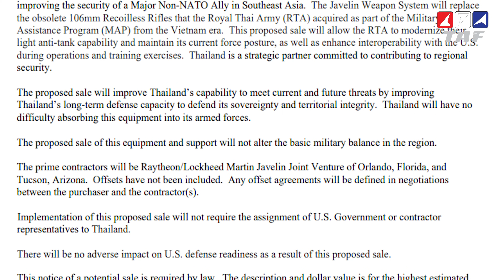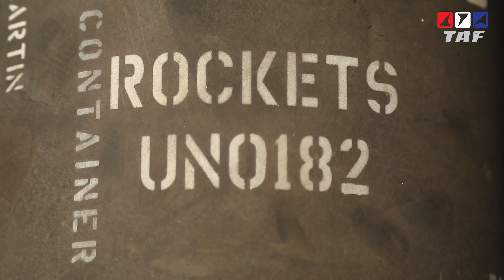TAF Talk #85 - กองทัพบกเตรียมซื้อจรวดต่อสู้รถถัง FGM-184 Javelin 50 แท่นยิง งบ 2.6 พันล้านบาท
สำนักงานเพื่อความร่วมมือด้านการป้องกันประเทศและความมั่นคงหรือ DSCA ได้แจ้งต่อสภาคองเกรสถึงความเป็นไปได้ในการขาย จรวดต่อสู้รถถัง FGM-184 Javelin จำนวน 300 นัด พร้อมแท่นยิง 50 นัด รวมถึงการฝึก การสนับสนุน เจ้าหน้าที่สนับสนุนในประเทศ อะไหล่ และการฝึกที่เกี่ยวข้องให้กับประเทศไทย โดยมีมูลค่าราว 83.5 ล้านเหรียญสหรัฐหรือราว 2,672 ล้านบาท

วันนี้เรามาทำความรู้จักจรวดต่อสู้รถถังแบบนี้ และวิเคราะห์ว่าจรวดจะไปอยู่ที่หน่วยไหนของ กองทัพบก ครับ

เยี่ยมชม TAF ได้ที่
Clubhouse: @thaiarmedforce